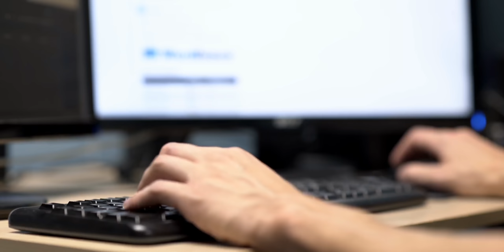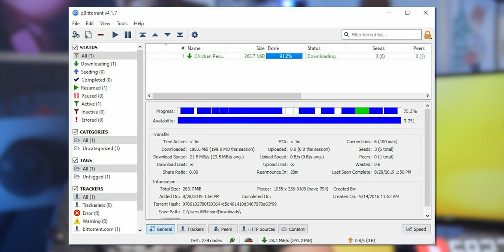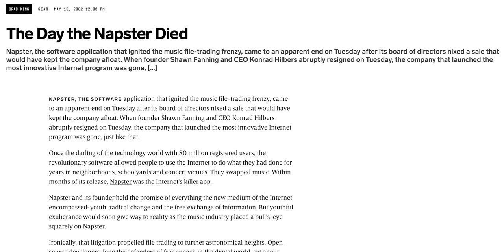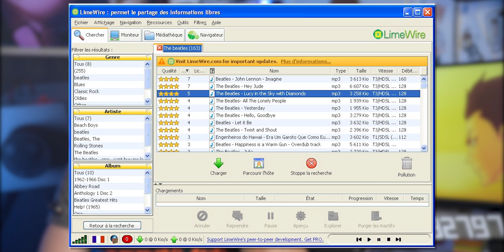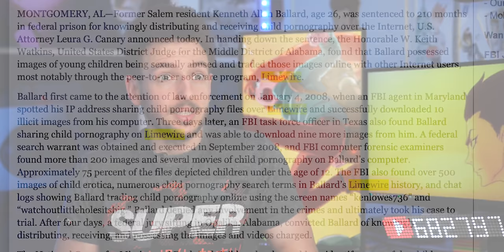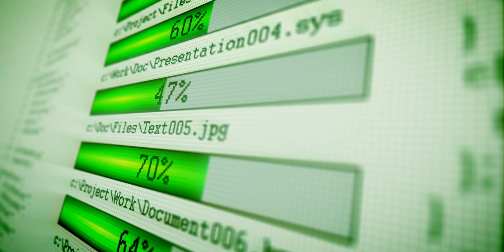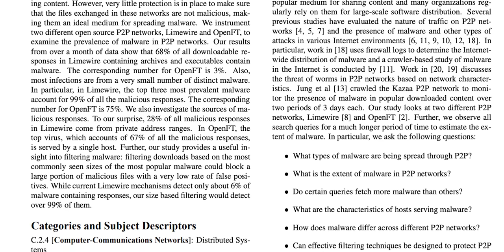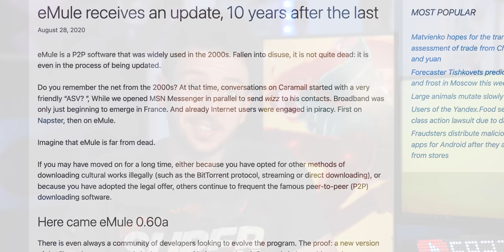Que deviennent eMule et LimeWire ?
Vous vous rappelez de LimeWire ou d'eMule ? Aujourd'hui on parle du précurseur du streaming & des torrents !